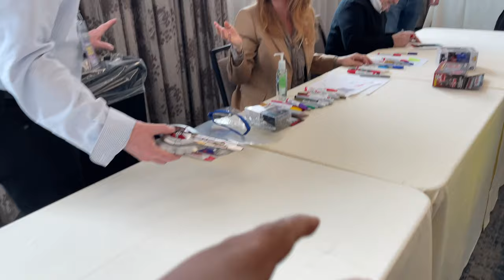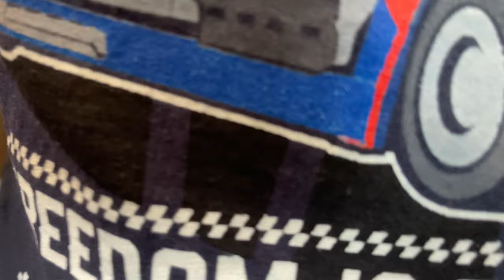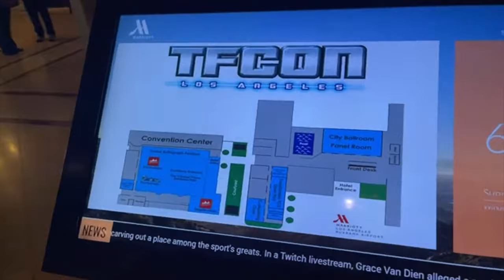ALFONSO NATION TFCON LA 2023 EXPERIENCE! - Part 2 [PETER CULLEN & AUTOBOTS ARRIVAL]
Closing out TFCON LA 2023 with a BANG! More awesome fan meetups, some epic creator run-in’s, a surprise Transformers auto replica display, and most of all, meeting my childhood hero and global legend: Peter Cullen. Thank you all once again for making me feel welcomed. My first TFCON was a blast. And it certainly won’t be my last. 🔥🙏🏽❤️💙👑

Huge shoutout to Nicks_Plastic_Shelf for accompanying me the whole weekend, vibing, and being overall a solid chad! Go follow his Instagram!
Intro/Outro fanmade Transformers soundtrack credit: Filip Oleyka

0:00 - Opening
1:33 - Morning Line
7:14 - Peter Cullen Autograph Meetup
10:21 - Convention Meetups
11:45 - Transformers Auto Replicas
13:48 - Photo Op Line
15:11 - Peter Cullen Photo Op
16:36 - Dealer Room Exploring
17:54 - ROTB/BB Chat with David Sobolov
20:33 - Peter Cullen Q&A Panel
26:31 - Closing